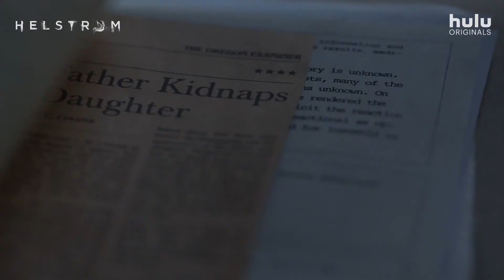Helstrom Trailer Official • A Hulu Original 1080p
The world isn’t ready for a Helstrom family reunion. All episodes premiere October 16, 2020, only on Hulu.

ABOUT HELSTROM:

As the son and daughter of a mysterious and powerful serial killer, Helstrom follows Daimon (Tom Austen) and Ana Helstrom (Sydney Lemmon), and their complicated dynamic, as they track down the worst of humanity — each with their own attitude and skills.